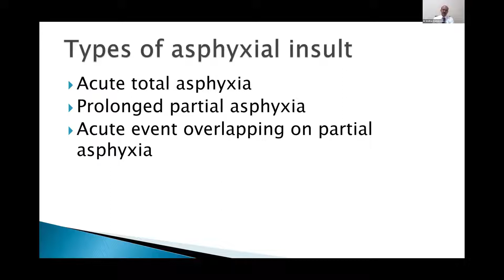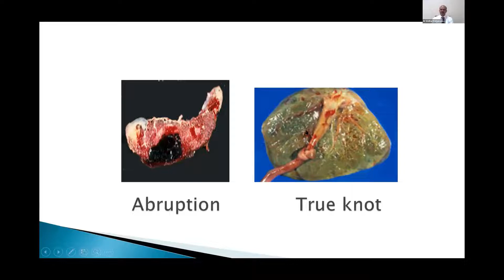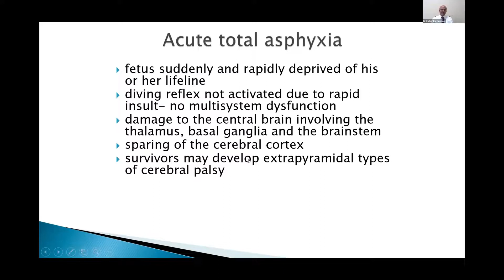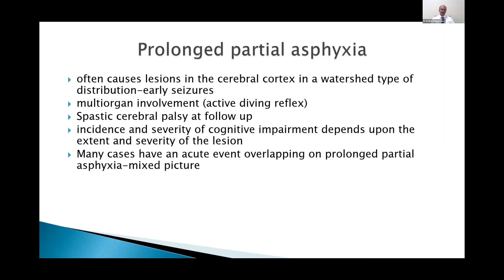What are the types of asphyxia? Acute total asphyxia. Partial prolonged asphyxia. Dr Sridhar K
In this short video, I discuss types of perinatal asphyxia. This includes acute total asphyxia related to sentinel events, and partial prolonged asphyxia, as well as acute on chronic asphyxia. The clinical presentation, including impact on multisystem injury (related to active diving reflex) as well as the pattern of brain injury on neuroimaging depends on these factors.